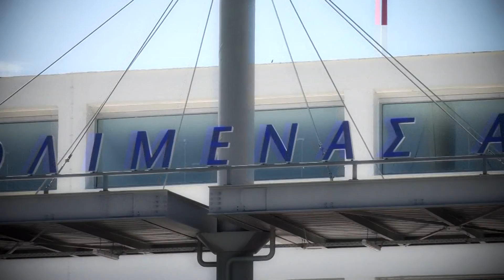Red tomato production | Aktio - Greece